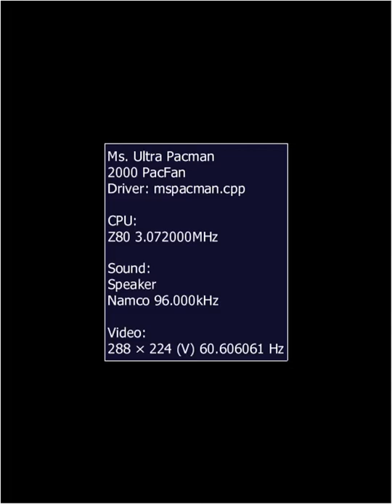HBMAME Ms Ultra Pacman msultra 1 3 2017 4 25 28 PM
anthor pacman hack